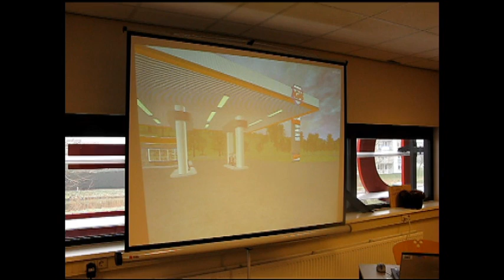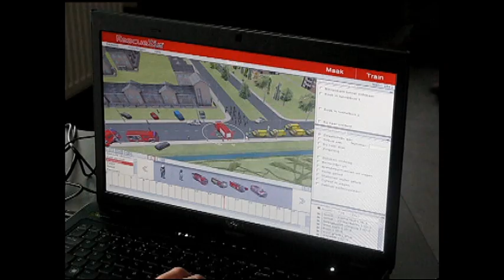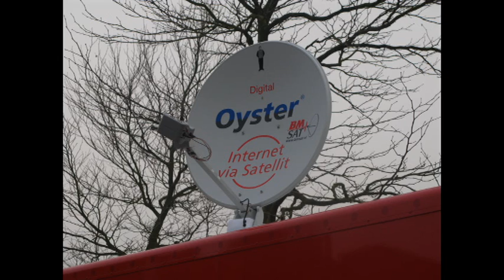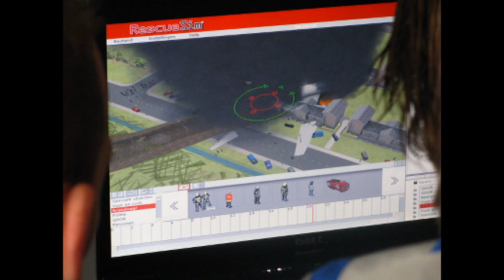2011-03-03 Grip3 oefening Wormer.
Dat de brandweer en diverse andere instellingen niet stil staan blijkt wel uit deze video.
3 maart vond er een gezamenlijke oefening plaats in de kazerne van Wormer.
Het scenario voor deze dag was een vliegtuigcrash in het anders zo rustige dorpje.
Alle ingezette diensten opereerde via een virtuele inzet, voor sommige was dit de eerste. Het doel van de oefening stond in het kader van de communicatie tussen verschillende instanties.
Het was een geslaagde oefening die zijn doel heeft bereikt maar oefenen blijft ook zeker in de toekomst van groot belang voor het bestrijden van diverse incidenten want niet één incident is hetzelfde.